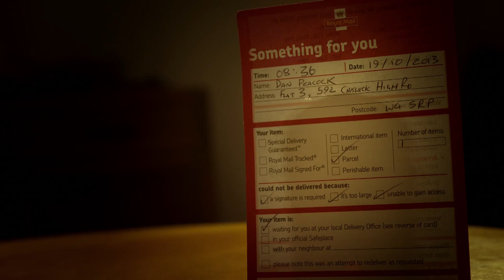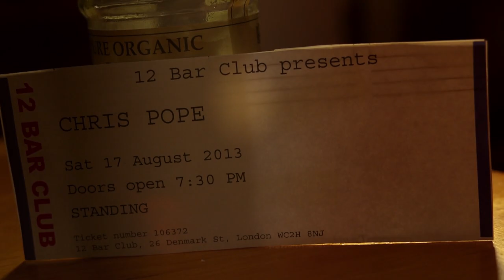Chris Pope One Happy Man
ONE HAPPY MAN  ..NEW SINGLE